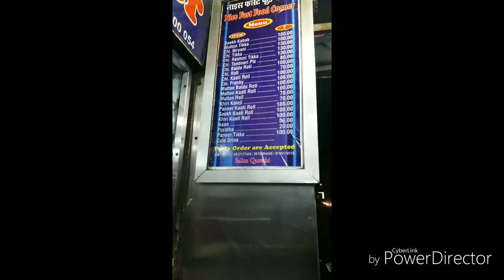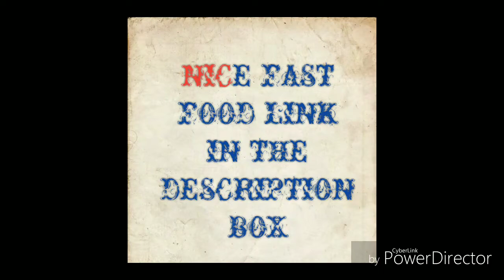NICE FAST FOOD VLOG ! SANTACRUZ WEST .....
Comment and share goal to reach 1k

Nice Fast Food Corner, Swami Vivekanand Marg, Willingdon, Santacruz West, Mumbai, Maharashtra 400054